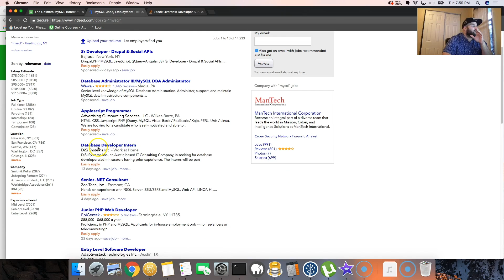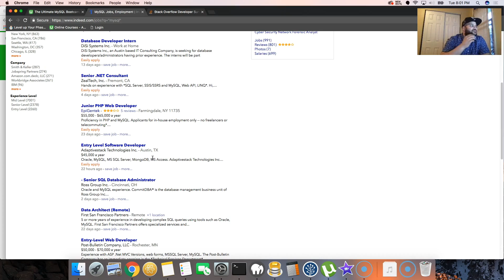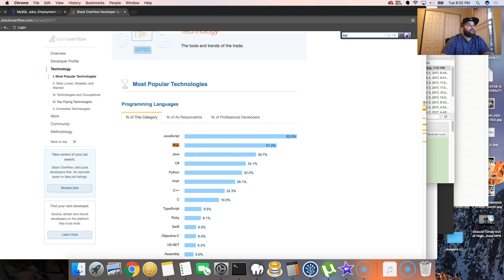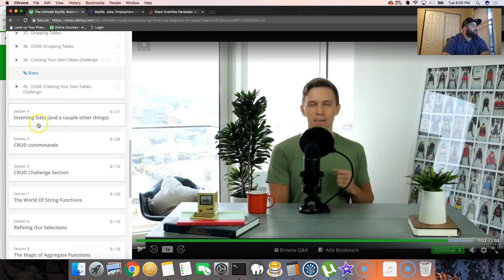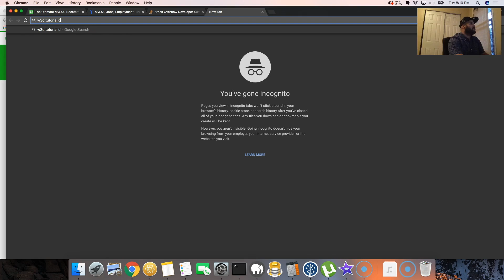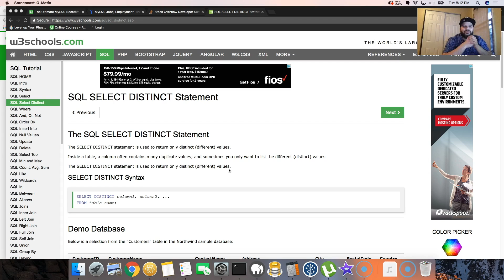UDEMY: Colt Steele The Ultimate MySQL Bootcamp Review